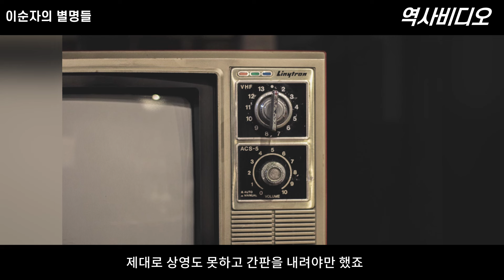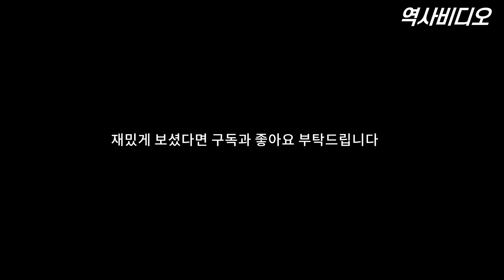'전두환 부인' 이순자 여사의 생애 및 재미있는 이야기